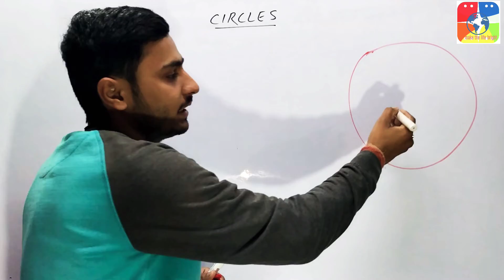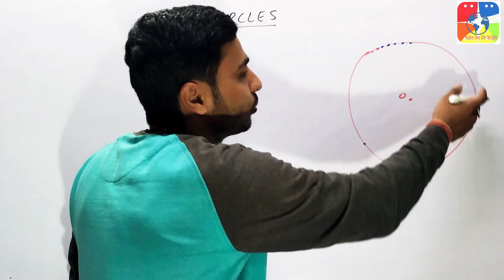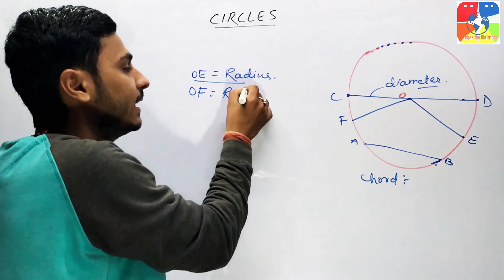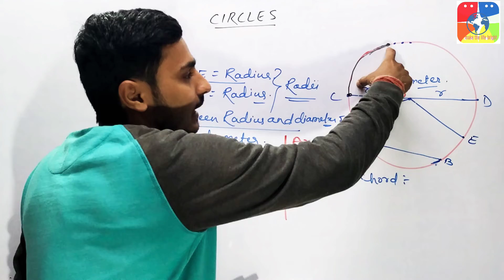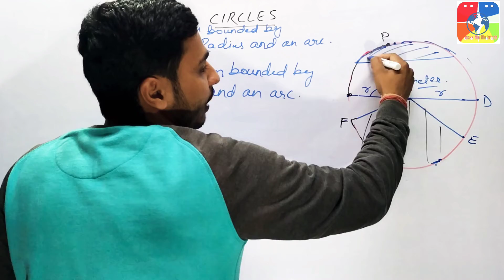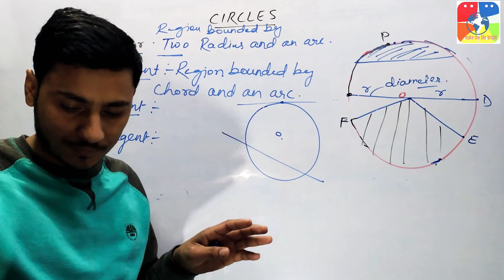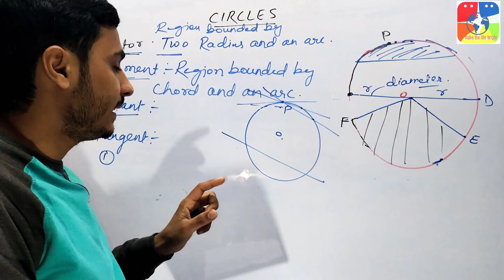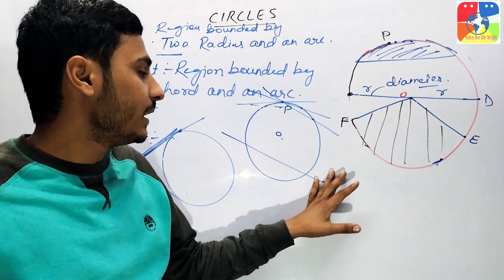Circles | Class 10 | Introduction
Chapter:-  8
Chapter:- Circle
In this Video we will see basic term use in Circle.

For any Problem Put you queries in the Comments Section.